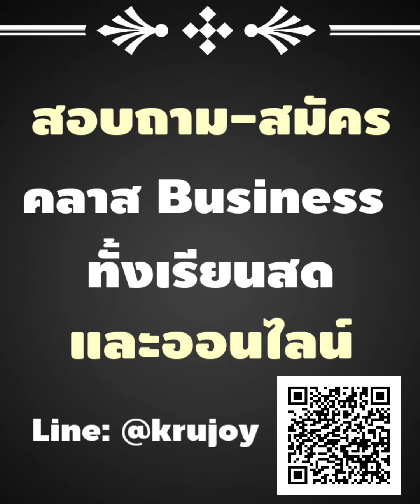เจ้าของธุรกิจที่ไม่ต้องการมียอดขายเพิ่ม 5-10 เท่าไม่ต้องฟังคลิปนี้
สมัครเรียนคลาสการตลาดฟรี ได้ที่

ติดตามคลิปความรู้ย้อนหลังได้ที่

เพจ: สอนสร้างธุรกิจด้วยออนไลน์ by ครูจอย

Line: @krujoy